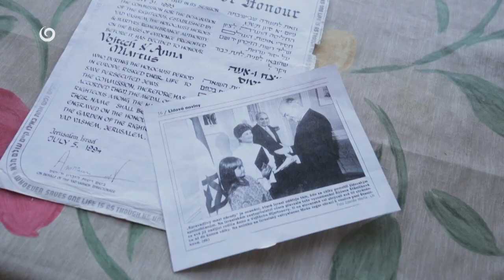NA CHALUPE (21.11.2021 o 16:50 na JOJke)